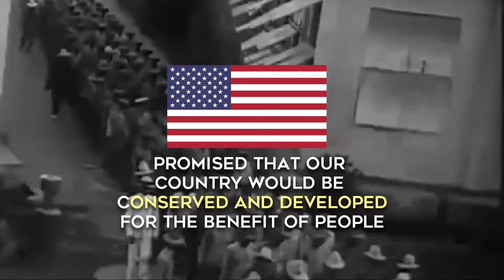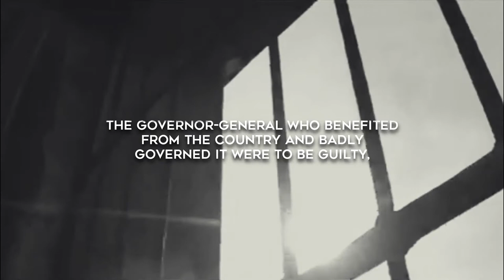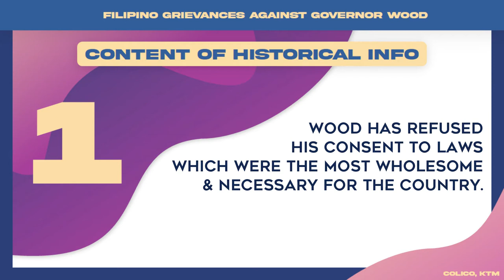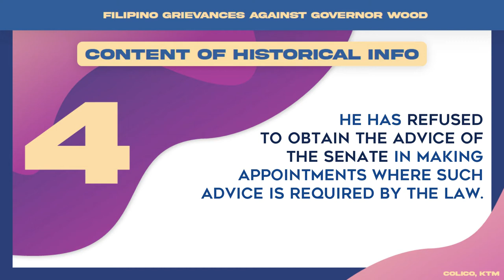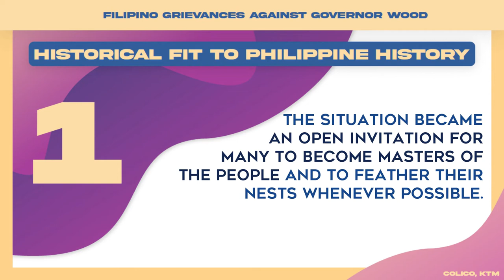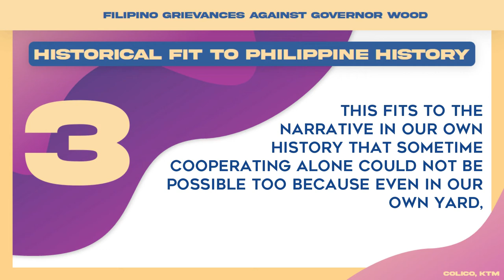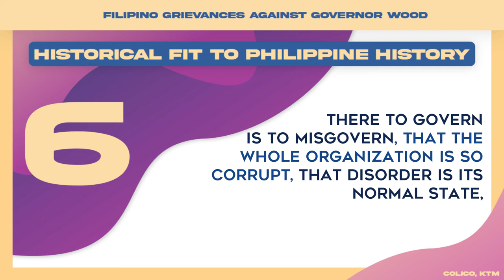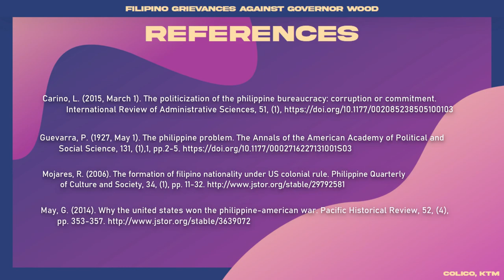Filipino Grievances Against Governor Wood - Gregorio Zaide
Reading in Philippine History
RPH